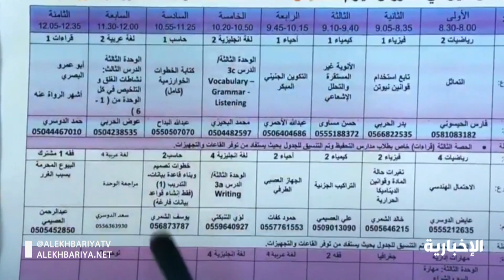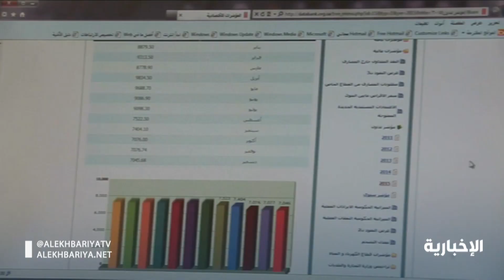إثرائي.. منصة إلكترونية تهدف إلى رفع كفاءة رأس المال البشري